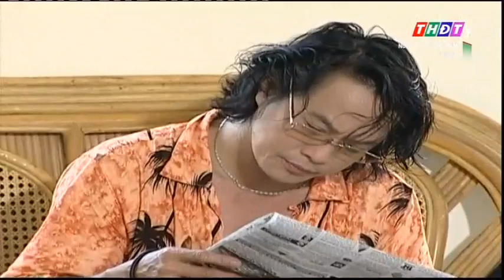Nửa Đời Hương Phấn P.2(Kim Tử Long, Phượng Hằng, Thanh Ngân, Thanh Ngọc...)